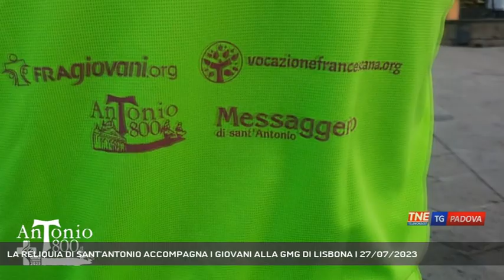LA RELIQUIA DI SANT'ANTONIO ACCOMPAGNA I GIOVANI ALLA GMG DI LISBONA | 27/07/2023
TG Padova Sera 27/07/2023 - PADOVA - Partito all'alba dal sagrato della Basilica del Santo il primo gruppo di giovani pellegrini diretti alla Giornata Mondiale della Gioventù che si terrà la prima settimana di agosto a Lisbona. Con loro la reliquia del Santo che ha risalito tutta l'Italia la scorsa estate.  || Continua a camminare sulle strade del mondo, questa volta sceglie di essere accompagnato dai 175 giovani diretti a Lisbona con i frati della pastorale giovanile della provincia del Nord Italia, la reliquia di Sant'Antonio che già l'anno scorso ha risalito tutta l'Italia nel cammino di Antonio800. Sono le luci dell'aurora ad accogliere sulla Basilica del Santo i primi giovani pellegrini pronti a partire per la prima tappa odierna Montpellier, per poi toccare Madrid e giungere infine a Lisbona con i 65.000 italiani che si uniranno al milione di giovani arrivato da ogni parte del mondo. A salutarli e benedirli padre Antonio Ramina, rettore della Basilica del Santo. I giovani percorreranno a ritroso le orme del Santo, che sarà uno dei patroni di queste giornate scandite dall'"Alzati e va" di Maria. Il primo grande appuntamento con Papa Francesco il 3 agosto con la cerimonia di accoglienza in cui il pontefice riceverà il primo abbraccio dei giovani pellegrini. (Servizio di Chiara Gaiani) - Segui Telenordest anche sul digitale terrestre! Visita il sito